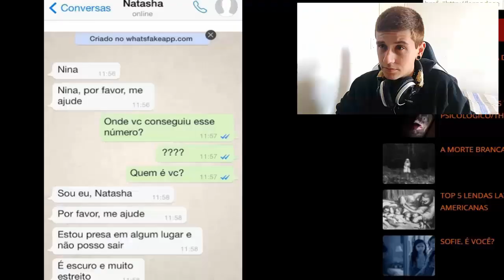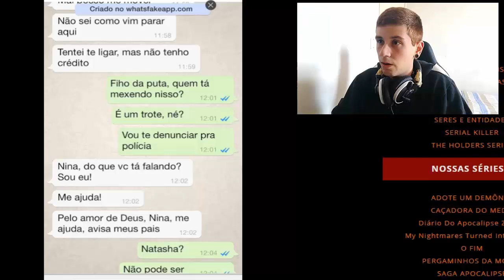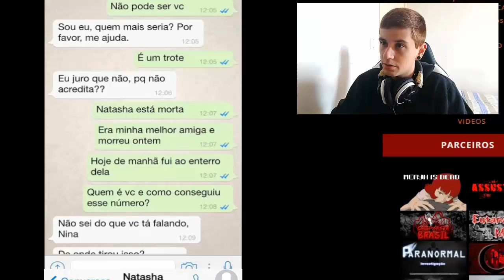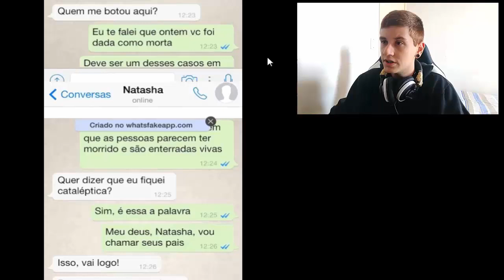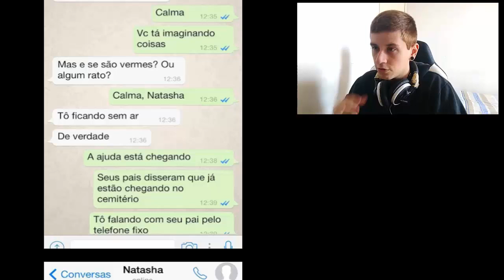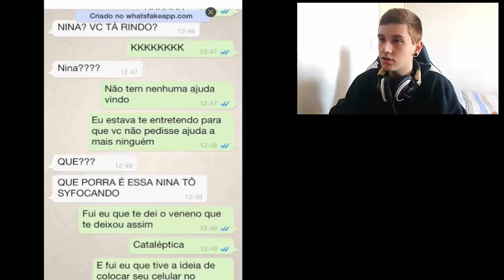A CONVERSA DE WHATSAPP MAIS ASSUSTADORA QUE JA LI | Presa no Caixão?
◆Perguntas Frequentes

●Onde mora ?